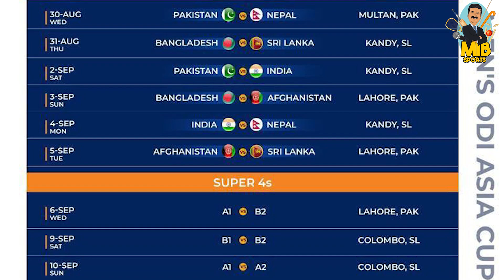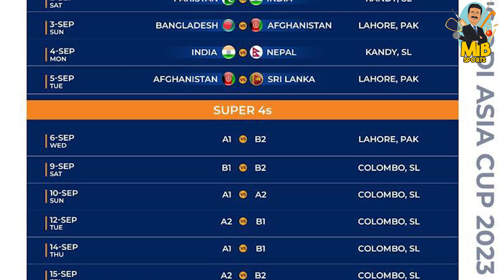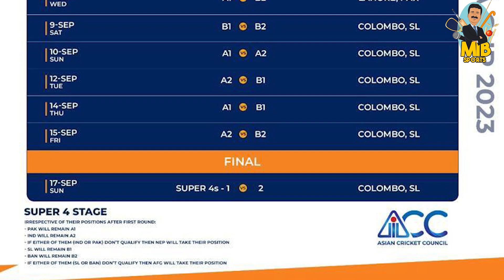Galle Test, Spinners Ki Umda KarKardagi Ki Badolat Pakistani Team Fatah Kay Nazdeek | MIB Sports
Galle Test, Spinners Ki Umda KarKardagi Ki Badolat Pakistani Team Fatah Kay Nazdeek | Mirza Iqbal Baig